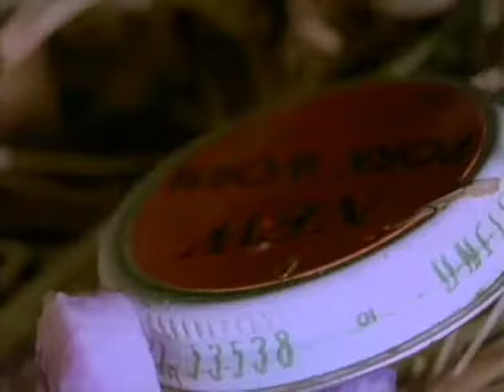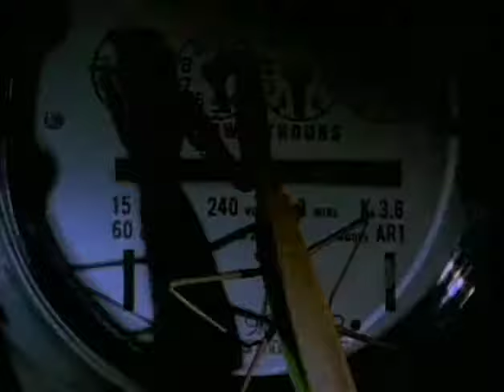Superchunk - Fishing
Music video by Superchunk performing Fishing. Merge Records